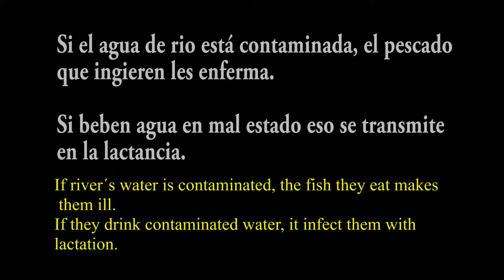SIN AGUA POTABLE NO HAY VIDA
agua, potabilidar, drinkable water, amazonía